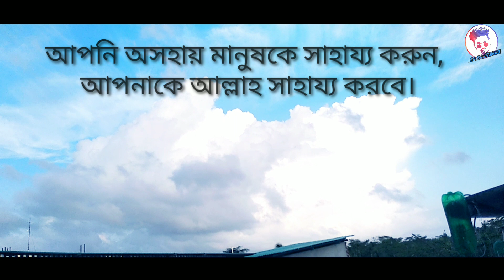ডেঞ্জারাস ভিখারি | Dangerous bikari | SA Rajkumar | Funny video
Assalam walikum warahmatul lahi wabarkatahu friends, How are you all, I came back with a new video, if you like it, please like and comment, it will give us more interest in work. And if you can stand by the helpless people at this time, you can help with what you have, stay well, keep well and if you like it, subscribe to the channel.

Cast: Md Alamin, Md Alomgir, and SA Rajkumar

মন চাইলে আমার আগের ভিডিও গুলা দেখতে পারেন 🤗

🤘   follow us   🤗